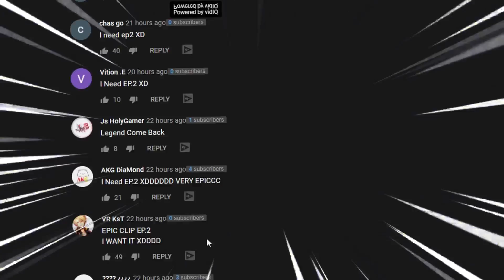Minecraft : Crazy Craft 4.0 #2 🐛 คชาผู้ดวงซวยและบอสตะขาบยักษ์ระดับ EPIC!!